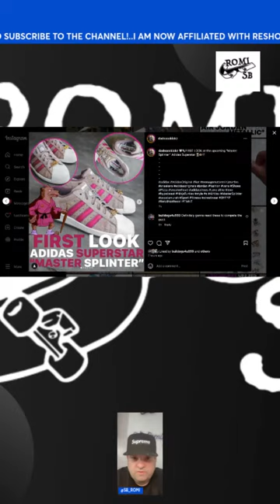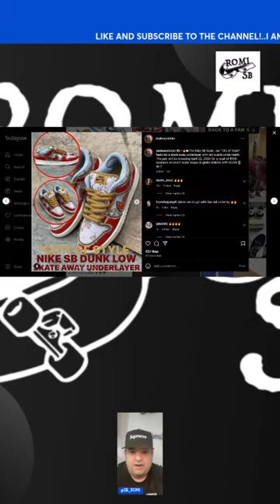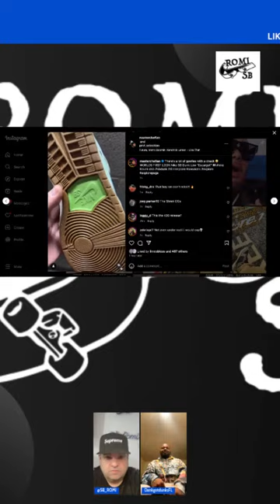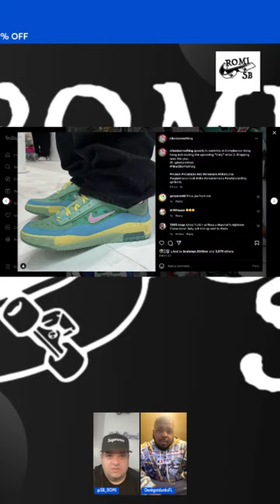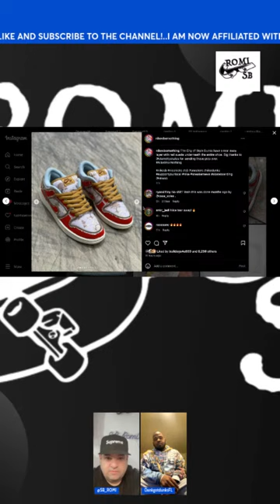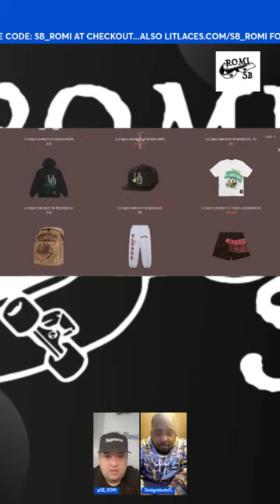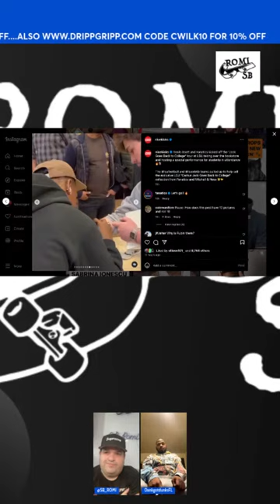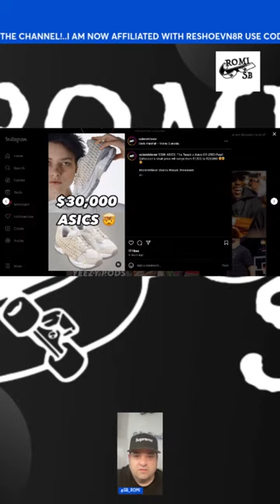Futura SB Release Update! National Burrito day and more!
We got an update on Futura SB’s!  Let’s hangout and go over some upcoming drops. Plus more!